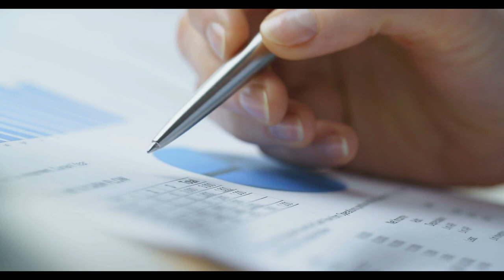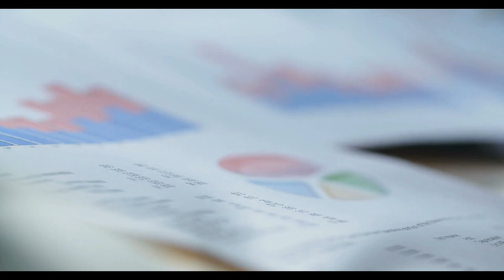SGK Uzmanı Ali Tezel ‘2008’ yılını işaret ederek açıkladı ‘İntibak beklerken emekli maaşları düşürül